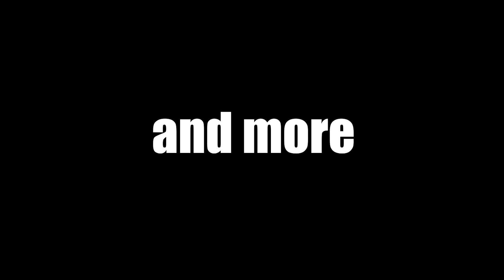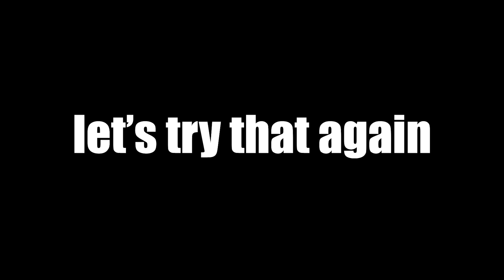Outlast speedwalk stupid% - Outlast play through part 5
big playa patrons:

DjS
Donnie Fondon
ROD0denDr0N
Bigdikdaniel
xny VFX
Tak F.
Kobe Jurek
bemusedHorseman
5UCKM1D1CK
wngballs
Ed O'Brien
Amara Rath
Kebabiummonoxide
Tanja
Herr Wick
The Support Hero
v8sour lemon200
Blue_Dane_Wolfy
James Tryand
IRISH7745
Berrito
Saint Maxxi
AwesomeSuaceable
Henry fussey
Amanda Ström
Nicholas Robinson
franzcars
Tyler Bowen
Diego Renteria
CowbellChaos
Catie Brandenburg
Jan Erik
Alex R.
Nyexer Big Smart
CUCCles the SIMP
saturated_fart
Navyship
Smoothskin
Luke
Hans
Aron25746
where am i
Theodore Stay
CMDR Maz
Mattis Meier
Christian Kohrn
Luca Rasche
lkitn
Max
FlyingDutchguy
PhayilMan
Forrest Koczur
Murfinator69
Lilnugget
BurgerBoiOG
Ollie C
How long can you make a name on this account, this long, or maybe this long. Huh, that's quite long. Oh my name, it's Luan
colin
Nick S
Cyrax_66
Diabolik Lord
Jonathan Qiu
Andres
james marks
notprezcookie
32bitfloat
Sugar Daddy
MadafcknCheese
1FrostySlime
Hello
Luke 27
CrazyPizza
Alexandre Kerscher
leek
Sam Meycalfe
DigBickShmexin
Bobby Hall
Oliver Qvistgaard
3FacktsCommunity
Craig Taylor
Peenoise Plays
Sad Fox
mohammed rezai
WhiskeyGrenade
Péter Varga
Cathy
ApimpnamedThanos
Der Maschinist
doublefishies
Marvin
Buffalo
RoseWater 22
Marco Ceppi
Paladin
Noaimy
Sjors
Ben Bilbro
FreDiii
Ryan Haun
Spoon
Mark
Annaccident
Joshua Gagnier
Jaylin Tross
Eric Mendez
Sammi Pritchard
Ryan Moore
Nygren100
Lysol_
Marcus Cassity [Yeetus]
Wespe
ScrotumWrangler
Marcus Dean
Joshua Merchant
Dracogaming
CZECHBOI
Kai
FlyntoRWBY
Dewasmes Oscar
bananaturnip
Kevin Moreno
Eijironi
Anthony T
Rellyn
NotAliasing
Jeremy Wendt
Cilliers van Heerden
Octo
Julius Mayer
Jay
The_Sanguimancer